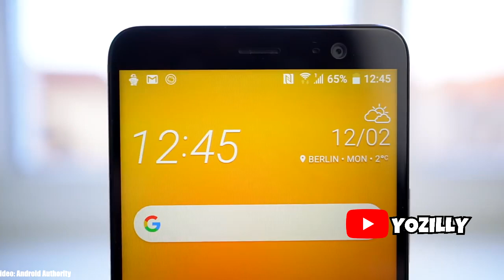HTC U11 Plus Official 9.0 Pie Update